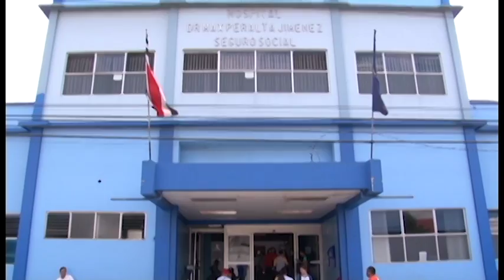Hospital de Cartago estaría listo en 5 años.